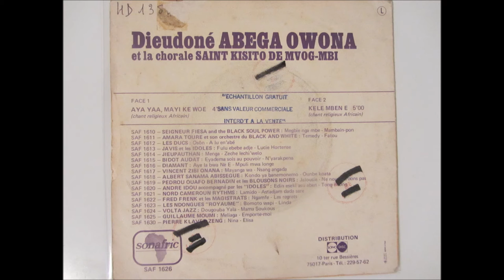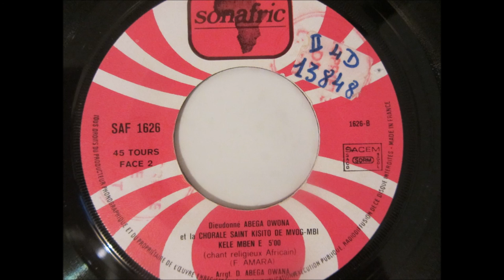Dieudonné Abega Owona et la Chorale St Kisito de Mvog Mbi - kele mben e (Sonafric SAF1626)